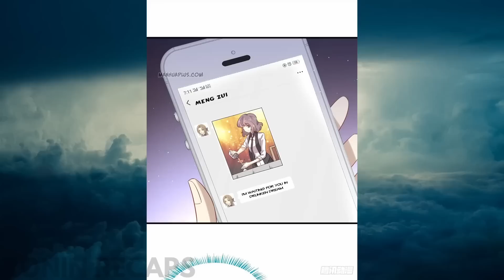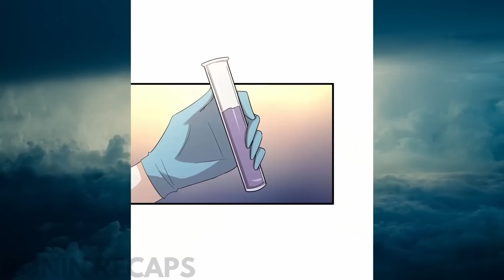He Gains a Harem in a World Where Gender Roles are Swapped! | Manhwa Recap Part 3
He Gains a Harem in a World Where Gender Roles are Swapped!